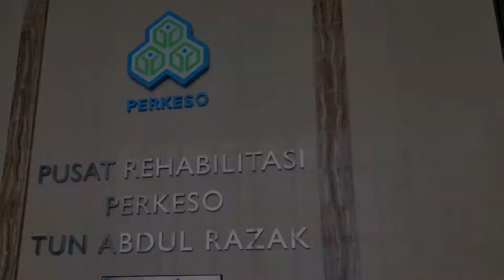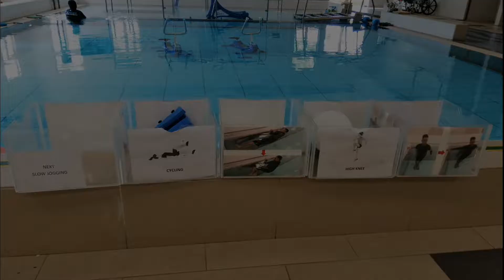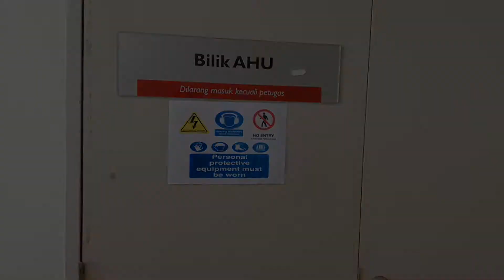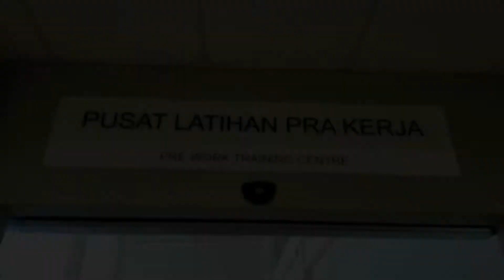REHABILITATION & RETURN TO WORK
FIELD TRIP VISIT TO PERKESO MELAKA